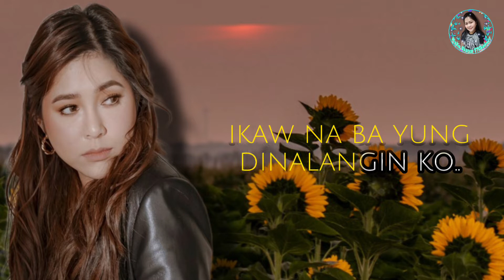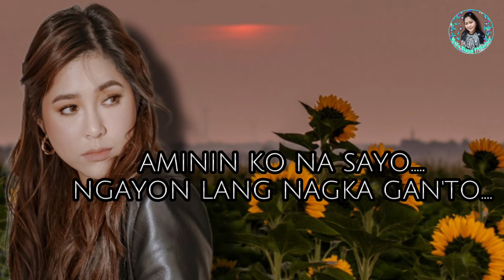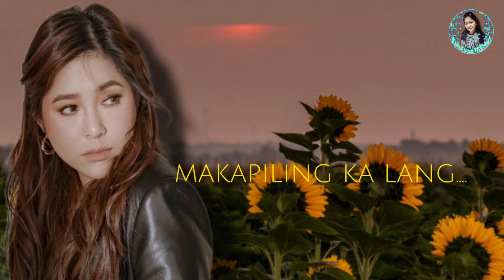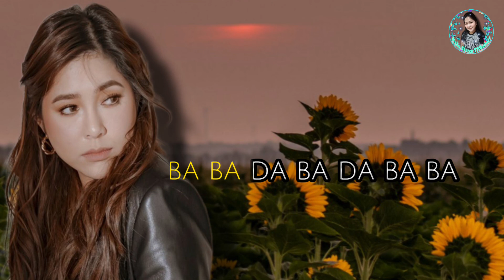BABALIK SA'YO - Moira Dela Torre (Lyric Video)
Babalik Sayo (Lyrics)

Ako'y babalik babalik sayo

Ako'y babalik babalik babalik parin sayo

Ba ba da ba da ba ba...